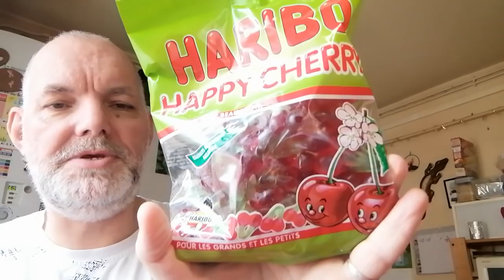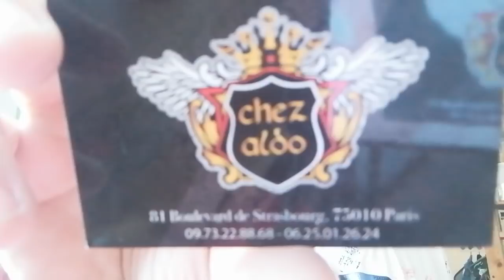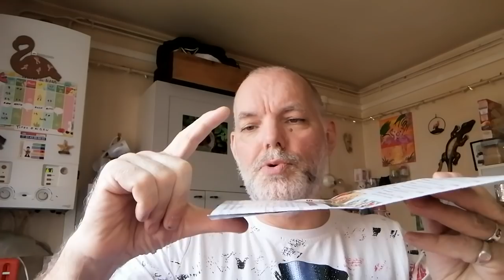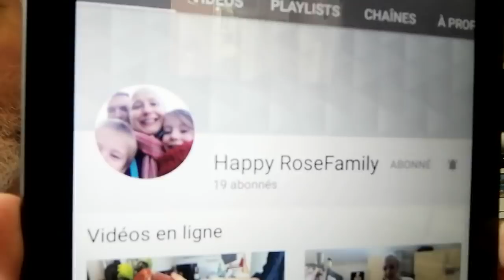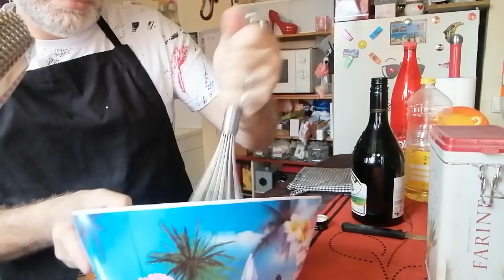🍴Pub pour un restaurant à Paris 🍴/🥞 pâte à crêpe / 🍅course / 📮boîte rangement trouver